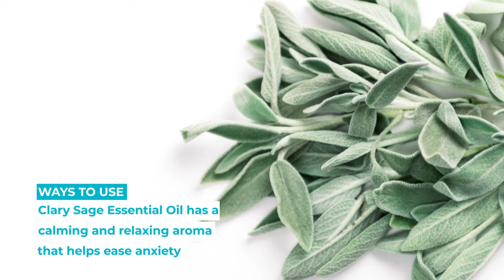Amazing Uses and Benefits of Clary Sage Essential Oil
Sick of muscle cramps cramping your style? Whether your muscles cramps are coming from your personal shark week or taking you by surprise in the middle of a jog, Simply Earth now carries an essential oil to keep you rocking out what you love to do.

Clary Sage Essential Oil is new to the Simply Earth Essential Oil family. It helps soothe cramps, reduce inflammation, and relieve pain. It has a light sweet herbal aroma that has a calming effect and perfect for inducing sleep and fighting stress, anxiety, and depression. It soothes indigestion, supports circulation, calms respiratory distress, and reduces acne. What more can ask for?

Indeed, Clary Sage Essential Oil has a lot of amazing uses and benefits. It is definitely another must-have in every Earthie's home.

Here's what you'll learn in this video:
■ Ways in using clary sage essential oil
■ The science behind this essential oil
■ Safety considerations when using this essential oil

Tell us your favorite way to use clary sage essential oil!

Check out our ESSENTIAL OIL RECIPE BOX for fun, toxin-free essential oil recipes delivered to your door.